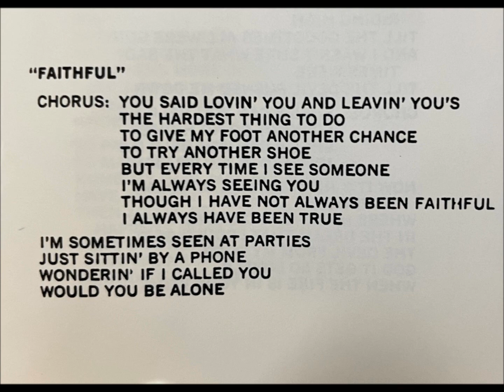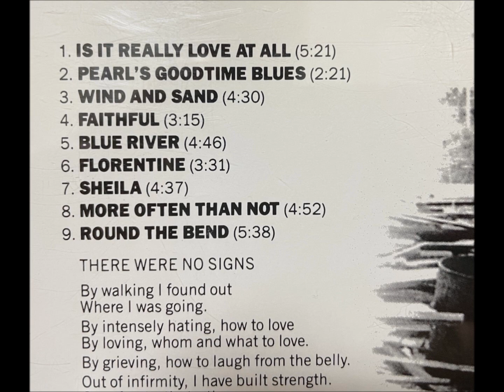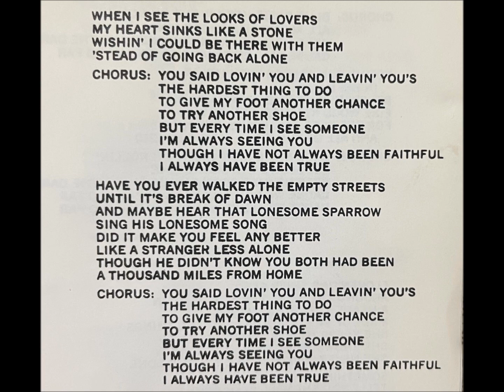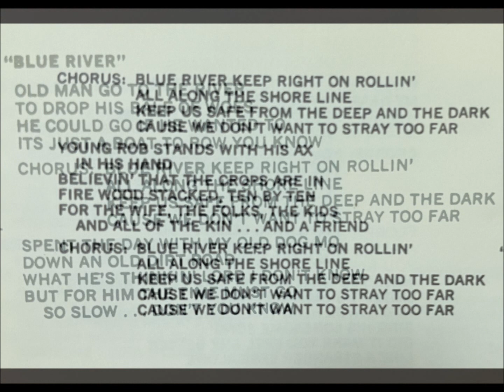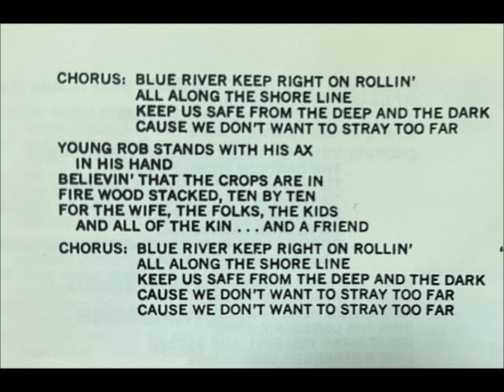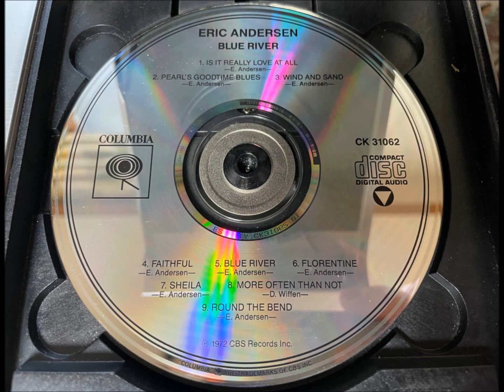Faithful / Blue River _ Eric Anderson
Source : CD (Re-isssued )
               Title : Blue River - Eric Anderson
                Originally released by CBS Records, 1972.

CD player : Bose Life Style 12 II